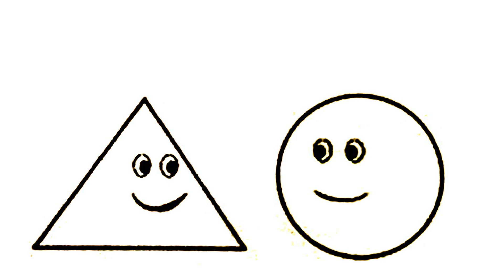You're Pointless But It's Italian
39 sepolti.
0 rinvenuti.

Inspired by Luke Correia

-Chexet48
-Cyberfrost37
-Flagg
-Marcus Pengue (Thanks Marc, I really appreciate that 👋 )